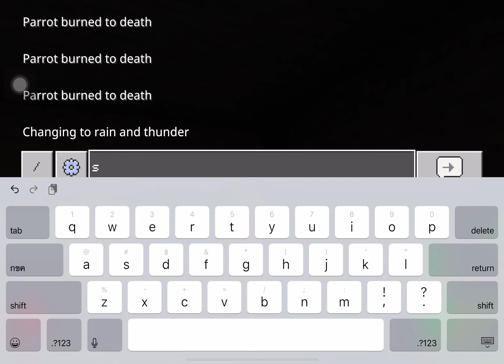My little parrots 🦜 kill by lightning ⚡️⛈⚡️⛈⚡️😞😞😞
How do you sit on a lightning rod￼ and don’t even know that lightning rod￼ is for protect￼ from random lghtning strike not for sit on it😞😞😞